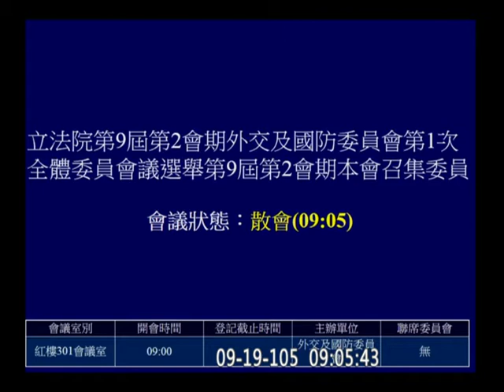20160919 外交國防 推舉 羅致政 呂玉玲 為召委【立法院演哪齣？】